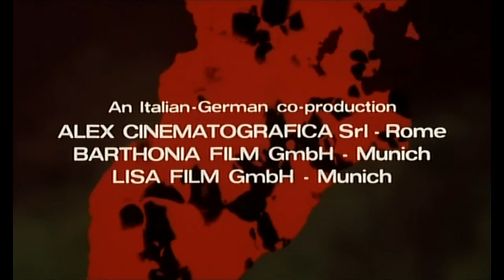Contamination (1980) ORIGINAL TRAILER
Directed by Luigi Cozzi with Ian McCulloch, Louise Marleau, Marino Masé.
Contamination Blu-ray
Contamination DVD

AKA:
Arémület ivadékai
Alien - O Monstro Assassino
Alien Contamination
Alien llega a la tierra
Aliendrome
Astaron - Brut des Schreckens
Contaminación - El mundo en peligro
Contaminación: Alien invade la Tierra
Contamination
Contamination (Dødsmitten fra Verdensrommet)
Contamination - Alien arriva sulla Terra
Contamination: Alien on Earth
Die Brut des Grauens (The Astaron)
Kuoleman koura
S.O.S. I Gi kindynevei
Skażenie
To ploio tou thanatou
Toxic Spawn
Uma Aventura Fascinante
Το πλοίο του θανάτου
Заражение